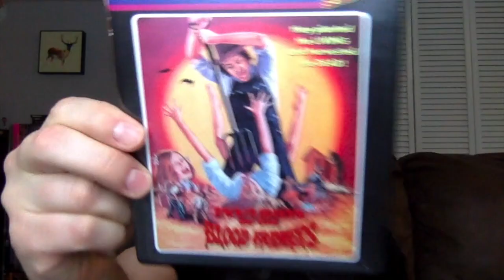Invasion Of The Blood Farmers (Movie Review)